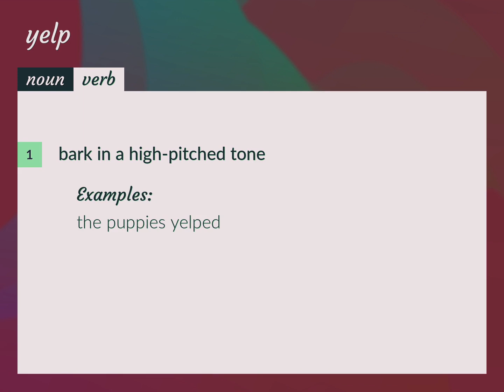Yelps | meaning of Yelps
What is YELPS meaning?